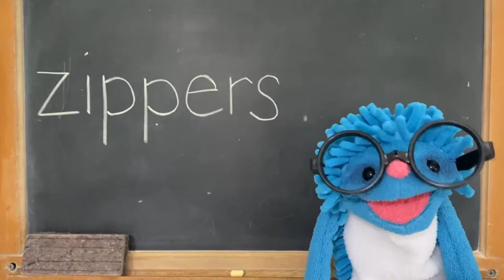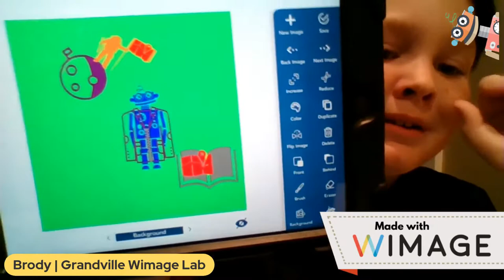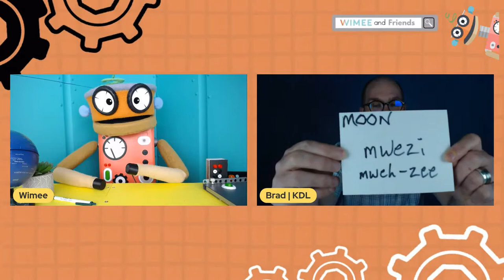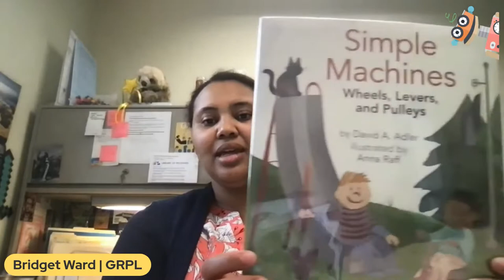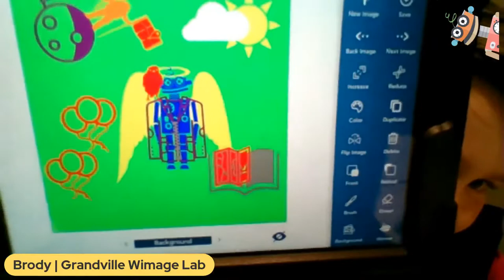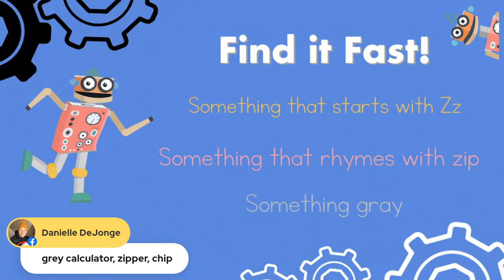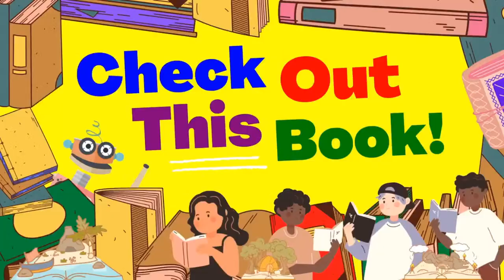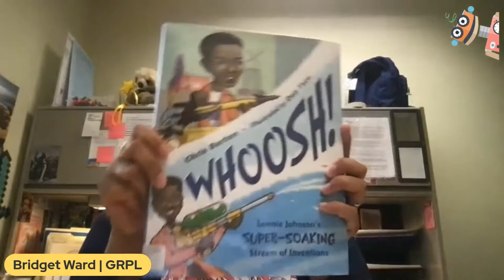Wimee's Words - ZIPPPERS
Join Wimee and friends for some wacky wordplay, silly songs, and playful conversation in an interactive show that YOU help bring to life! Featuring "Explore and Create with GRPL!" and "Learn with me and the CTC."